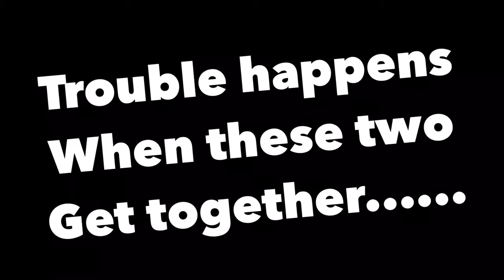100 Subscriber Celebration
It has been a blast! You rock cigar community!